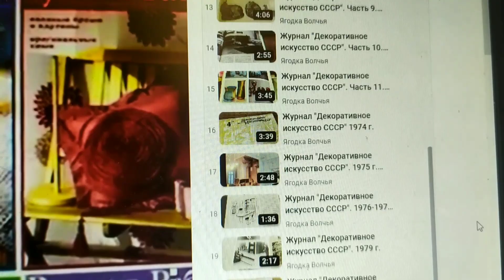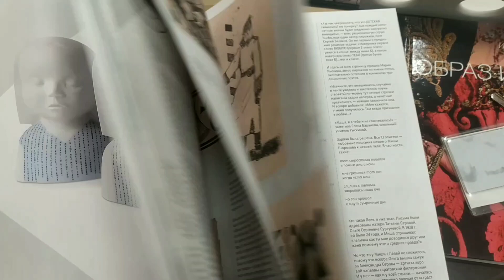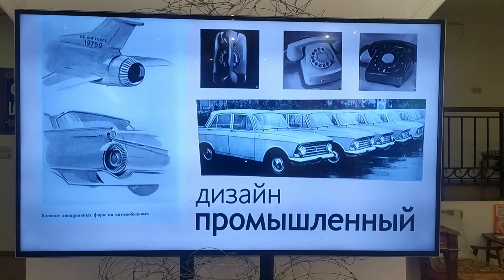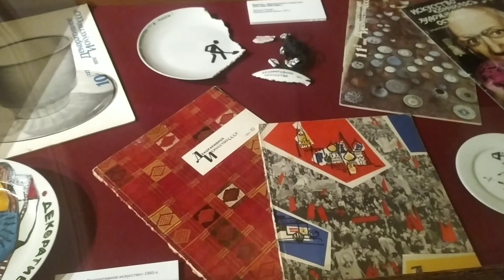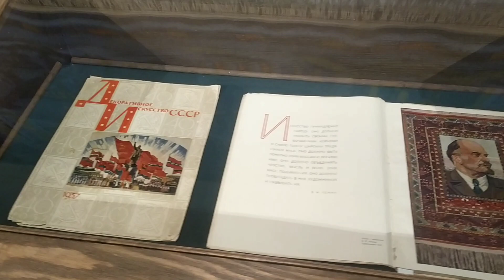Журнал "Декоративное искусство СССР". Выставка "Открытика. К 65-летию журнала"